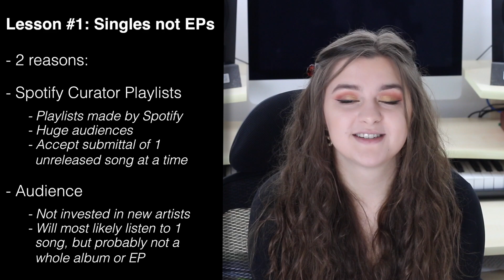How To Release Music in 2021 (Releasing A Debut Single)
How To Release Music in 2021 – This week’s video is all about how to release music in 2021. On the 5th March 2021, I will be releasing my debut single Without You on all streaming platforms. I know that the main focus of this channel is normally music production, however, I have learnt a lot from this experience that I felt I should share with you. The video’s a little different than normal and is a bit more chatty today!

Being able to help and advise your clients and artists about the next steps after the production, mixing and mastering stage is really valuable. It will also add a personal and caring touch to their experience working with you.

This video looks at the 6 main lessons that I have learnt through releasing my own single. This video is aimed at beginner to intermediate home producers, engineers, musicians and artists.

Topics and Timings:

1. Intro (0:00 – 1:39)

2. Lesson #1 – Singles not Eps (1:39 – 2:50)

3. Lesson #2 – Be Prepared! (2:50 – 3:44)

4. Lesson #3 – The Writing (3:44 – 4:35)

5. Lesson #4 – The Artwork (4:35 – 5:35)

6. Lesson #5 – Don’t Get Discouraged! (5:35 – 6:29)

7. Lesson #6 – The Importance of Social Media (6:29 – 7:11)

8. Final Thoughts (7:11 – 8:00)

The background music was written and produced by George Agombar.

Please let me know what you thought in the comments and if there are any videos you would like to see.